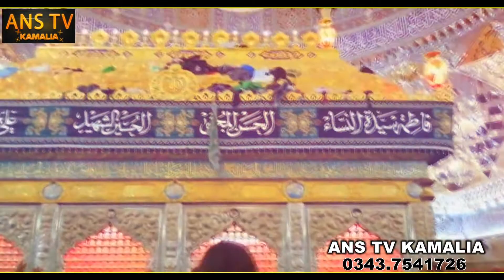Jewe Morshid Sohna Sakhi Mera Mola Hassan New Female Qaseda 2021.PostBy ANSTV Kamalia.0343.7541726